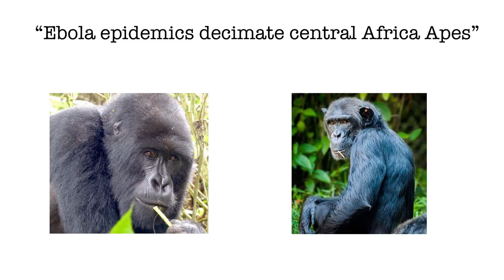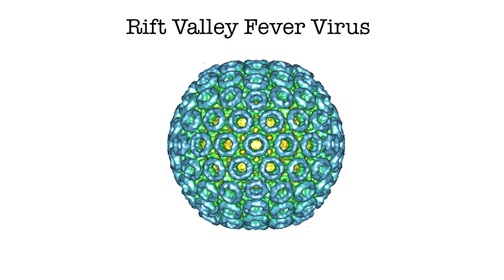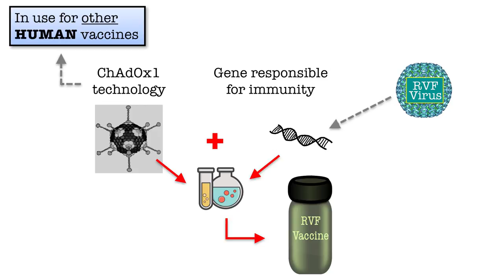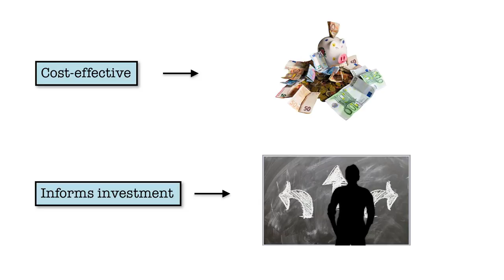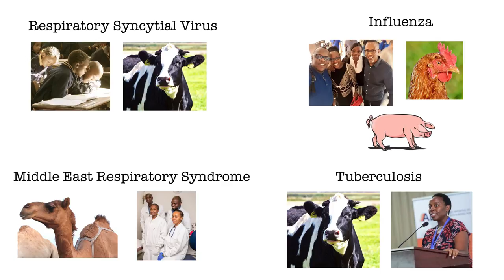Exploiting synergies in human and veterinary vaccinology | George Warimwe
There are virtually no interactions between researchers developing vaccines for animals and for humans. George Warimwe explains how the KEMRI-Wellcome Trust Programme in Kenya has successfully developed a multi-species vaccine for Rift Valley fever – and how this could work for other infectious diseases, such as Ebola.